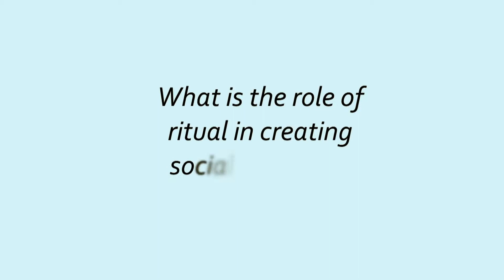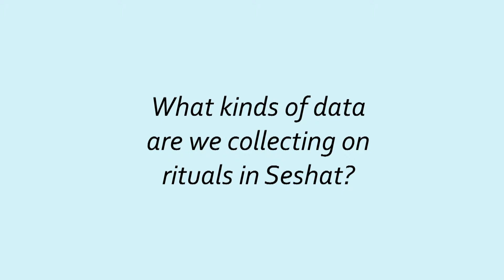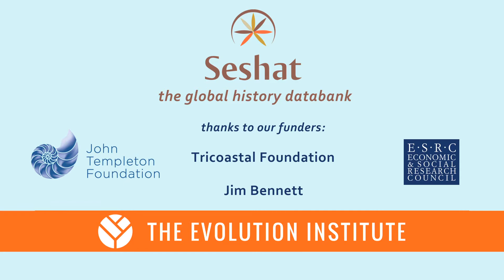Rituals have glued societies together for millenia: an interview with Dr. Harvey Whithouse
Seshat: Global History Databank founding editor Harvey Whitehouse believes that rituals make groups of individuals stick together. Collective rituals are a form of social glue. Different kinds of rituals produce different kinds of social commitments,  ultimately influencing the size and internal structure of whole societies.